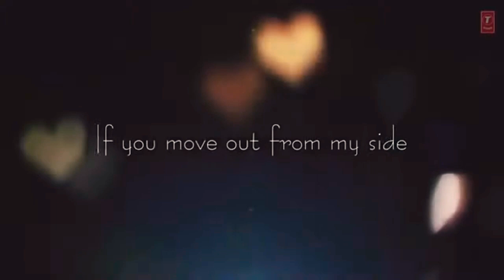I feel love most beautiful song Arijit Singh